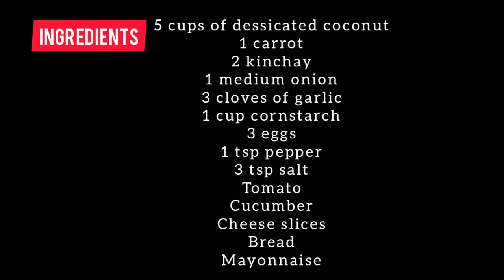SAPAL NG NIYOG BURGER (EASY RECIPE)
Hello everyone! 😊👋 Thank's for watching our new recipe video.